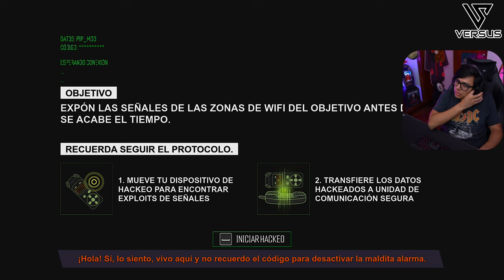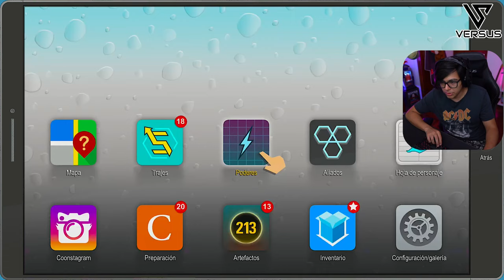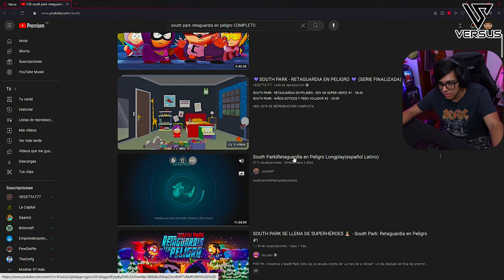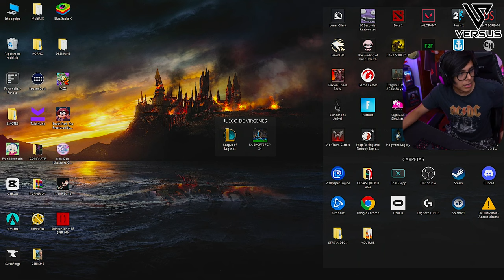Daarick juega SOUTH PARK: RETAGUARDIA EN PELIGRO (Parte 4)